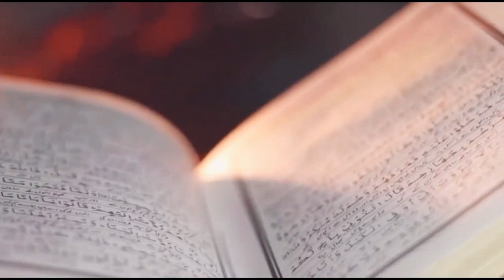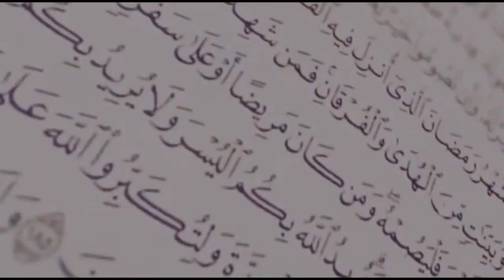Ramadan Kareem Nazm - 2018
Ramadan Kareem Nazm
Voice:  Murtaza Manan
Written by: Ata-ul Haye Nasir sb